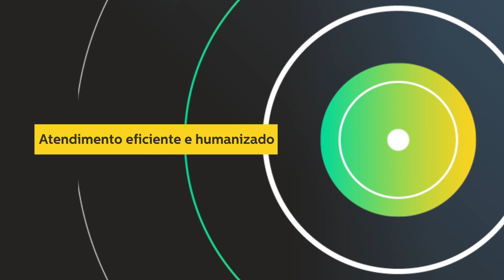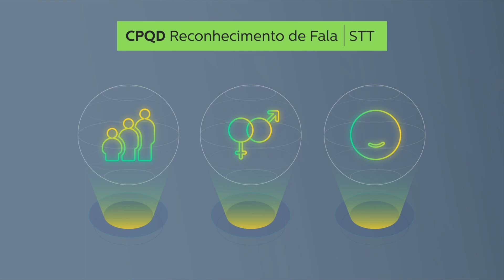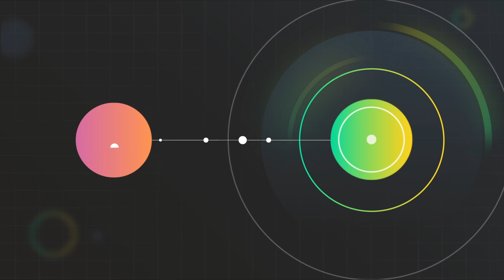Suite Interação Inteligente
Interação Inteligente | Tecnologias 100% nacionais que proporcionam uma experiência mais intuitiva em diferentes canais de atendimento ao cliente, utilizando a IA. São plataformas capazes de reproduzir voz natural e de alta qualidade, proporcionar precisão no reconhecimento de fala, bem como extrair valor da voz do cliente através de uma interação otimizada e humanizada nos canais digitais.